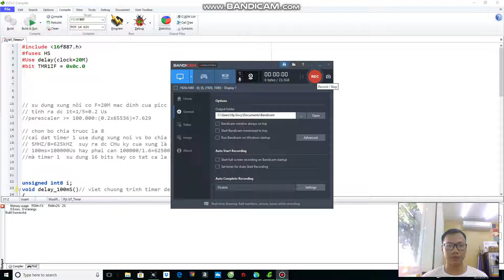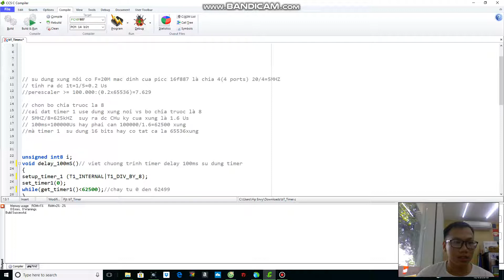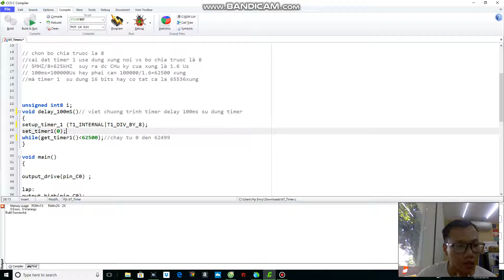Bài tập Vi xử lý, Android, RFID, đồ án môn học